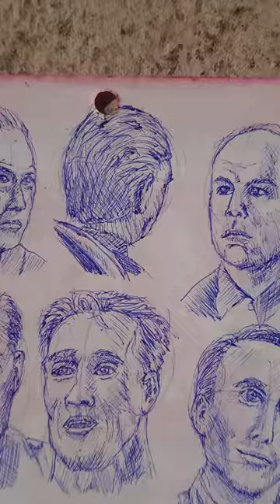Tập Vẽ Nhân Vật Từ Phim Tìm Lại Ký Ức (Năm 1990) - Phần 3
Quay tại nhà. Trang hai từ phim Kẻ Săn Mồi (năm 1987)
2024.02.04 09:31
Phạm vi công cộng